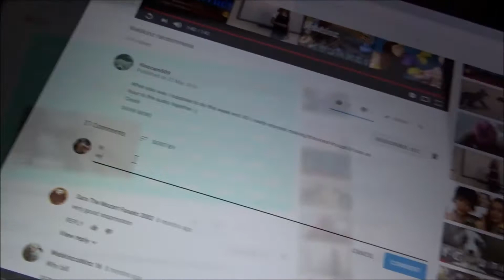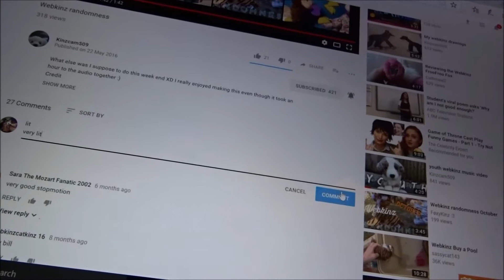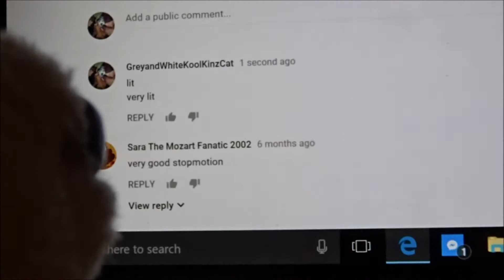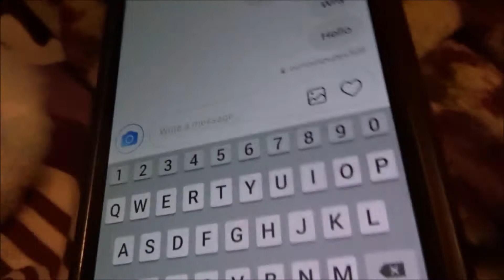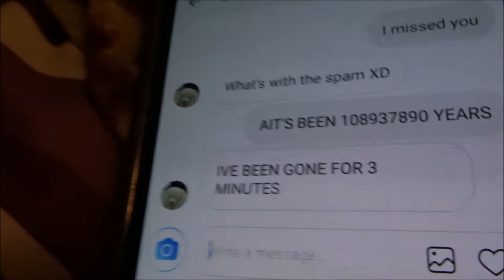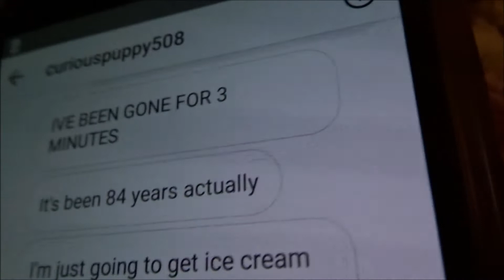THE STRUGGLES OF BEING FRIENDS WITH KINZCAM509!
When you're bored you really do some up with some random videos don't you...

CURIOUS PLZ SPON ME K THANKS BYE